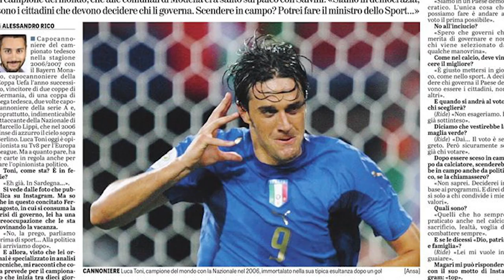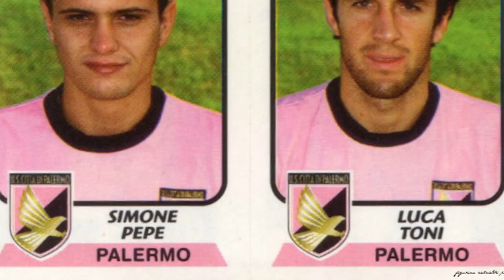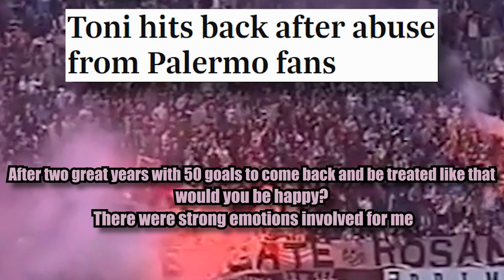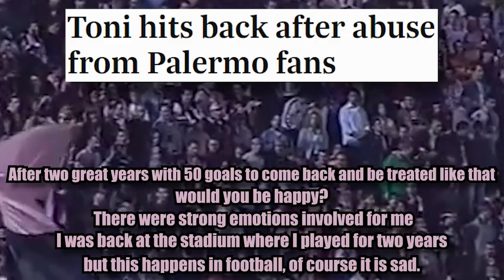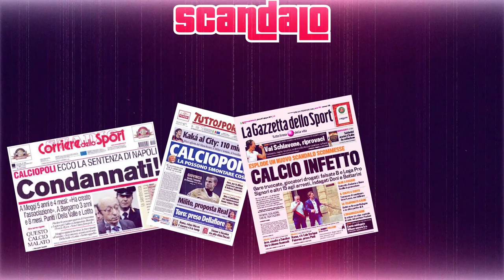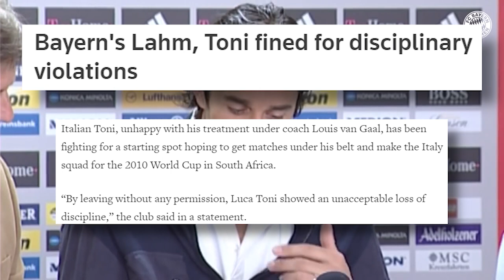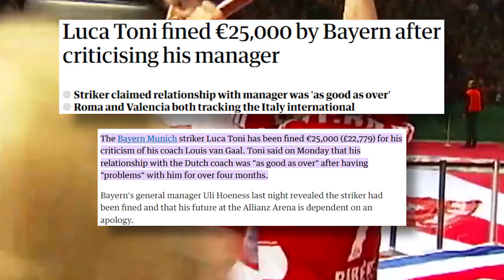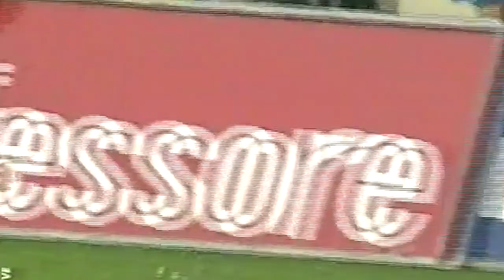Luca Toni is CRIMINALLY Underrated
This video is the first of a new series where I will document footballers who I think don't get the recognition or attention that I believe they deserve.

The subject of this episode is none other than Luca Toni, the big Itallian journey many who played for 16 clubs in a career that spanned over 2 decades. Teams he did the business for include, Palermo, Fiorentina, Bayern Munich, Roma and Juventus.